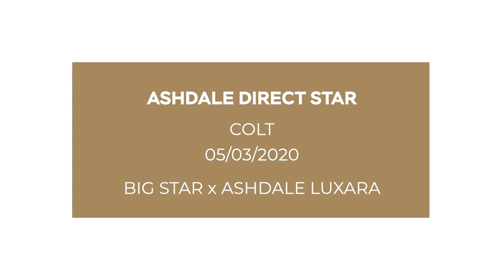Bolesworth Elite Foal Auction | Lot 5: Ashdale Direct Star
This promising bay colt is sired by stallion of the moment, Big Star.

Following his Individual Gold Medal win at the Rio Olympics in 2016 under rider Nick Skelton, four years after winning Team Gold at the London Olympics, Big Star has since gone on to be named the KWPN Horse of the Year in 2012.

With an equally impressive damline, Ashdale Luxara herself has competed at 1.60M level and her sire, Luidam, has a notoriously successful career at competing at 1.60M level under the saddle of Billy Twomey. Ashdale Direct Star is a half brother to last year’s high performing foal Mr Tuxara.

Weaning: This Lot is with a recipient mare and will be ready for weaning in September 2020.

VAT: This Lot attracts VAT at the rate of 20%. VAT will not be charged if the Lot is exported from the UK.